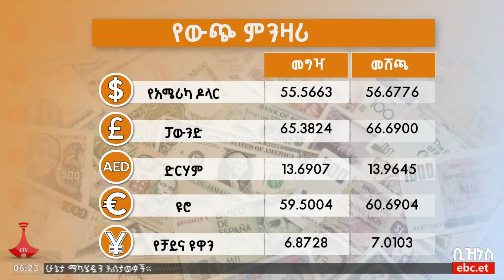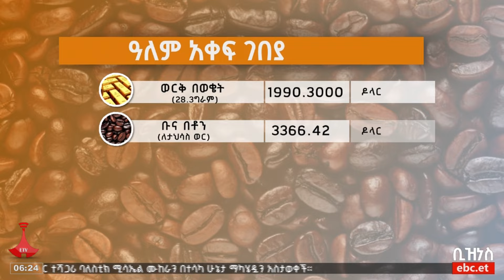የቀን 6 ሰዓት ቢዝነስ ዜና…ጥቅምት 26/2016 ዓ.ም Etv | Ethiopia | News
የቀን 6 ሰዓት ቢዝነስ ዜና…ጥቅምት 26/2016 ዓ.ም